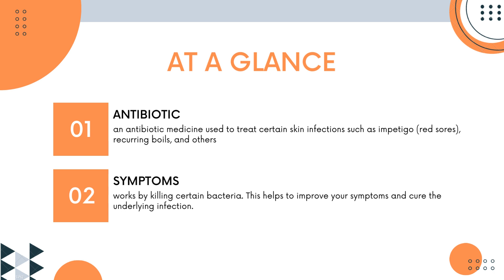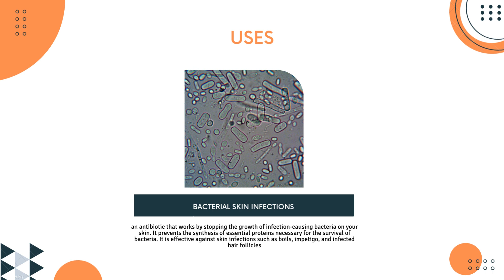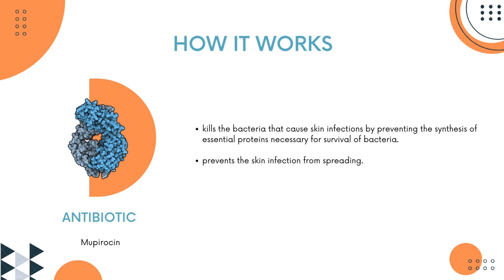Bactroban : Use, side effects and mechanisms of action | Mupirocin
Bactroban Ointment is an antibiotic medicine used to treat certain skin infections such as impetigo (red sores), recurring boils, and others.

In this video, let’s find found:
What is bactroban used to treat?
Is bactroban an antibacterial cream?
Is bactroban a fungal cream?
Is bactroban ointment safe?